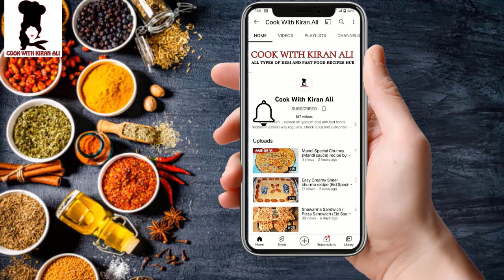KFC Rice & Spice Recipe🔴 | Arabian Rice with Chicken Popcorn |KFC Rice Box[Two recipes in one video]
KFC Rice & Spice Recipe | Arabian Rice with Chicken Popcorn |KFC Rice Box [Two recipes in one video] or kfc rice bowl recipe
So, are you trying this today?